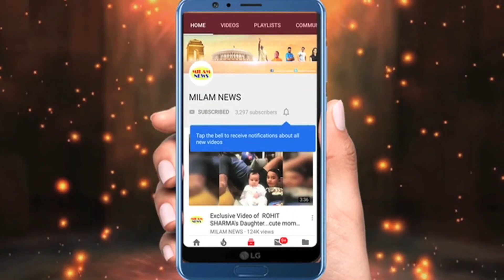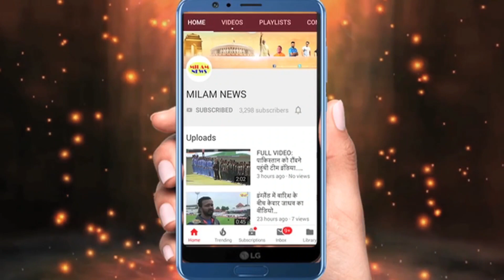रोमांटिक सीन करते वक्त सुरभि चांदना ने हदें की पार,वायरल फोटोज से मचा हंगामा